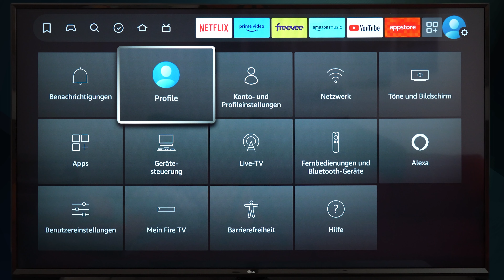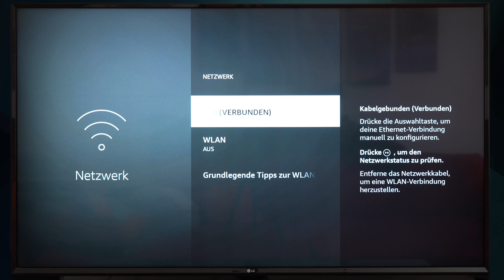Amazon FIRE TV Stick mit LAN verbinden - Ethernet Adapter für bessere Qualität - Testventure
So kannst du deinen Fire TV Stick von Amazon mit LAN verbinden - Nutze dafür den Amazon Fire TV Adapter
*Hier geht's zum Adapter:*
*Kapitel:*
00:00 Einleitung
00:27 Warum ein Adapter nützlich sein kann
01:09 Verkabelung
02:03 Fire TV Stick nutzen und Speed Test